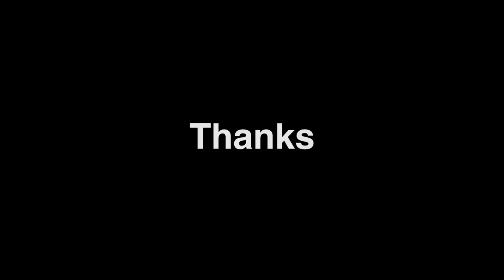Rotterdam, Netherlands | 1 Minute Photography Tour #27 | Canon 600D + 18-55mm + 55-250mm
Photos from my daily visit to Rotterdam, Netherlands in a rainy day from 2016.

1 Minute Photography Tour | Rotterdam, Netherlands | Canon 600D + 18-55mm + 55-250mm
1 Dakikalık Fotoğraf Turu | Roterdam, Hollanda | Canon 600D + 18-55mm + 55-250mm
1 Minute Tour de Photo | Rotterdam, Pays-Bas | Canon 600D + 18-55mm + 55-250mm